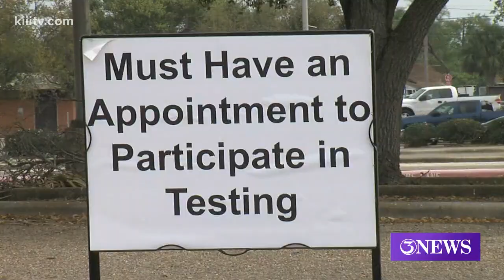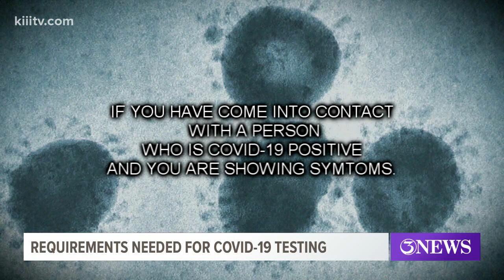Insight into the requirements to get tested for COVID-19 by the city-county health district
Just yesterday we heard from a local mom who had been denied getting tested 5 times only to later learn she was indeed positive for the virus.